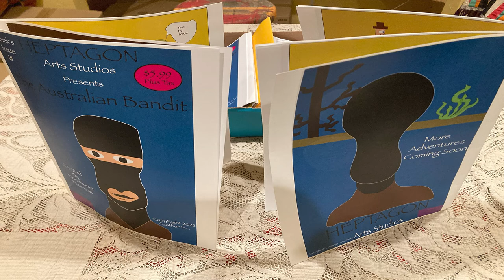Aeather Inc. & Heptagon Arts Studios Presents The Australian Bandit Comic Book Series Issue One